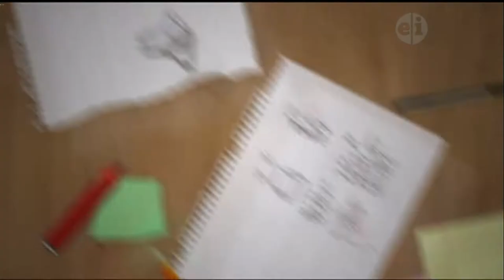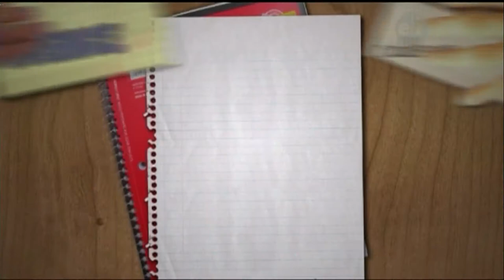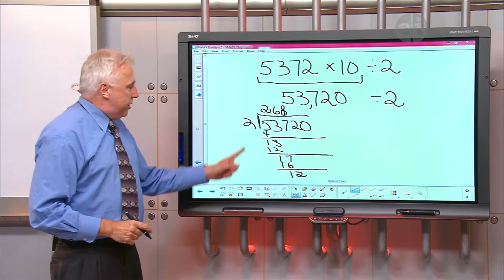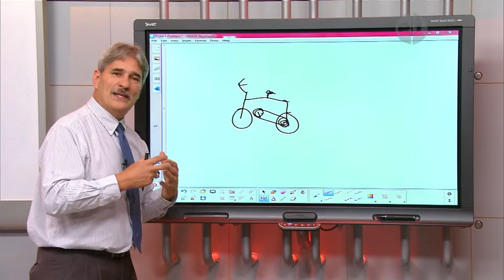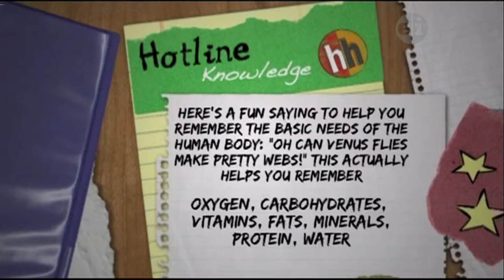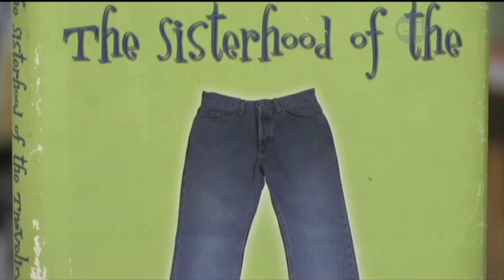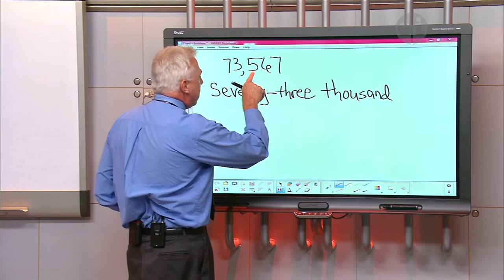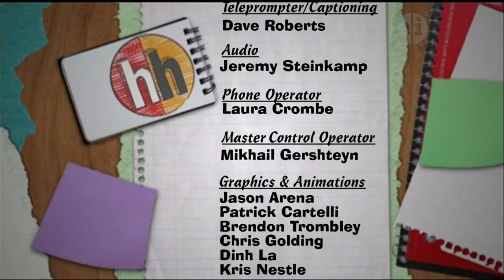Homework Hotline 9/19/13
It's Thursday and Mr. Z is back with another Science Challenge! We will also learn what students thought about the books they are reading in this week's Hotline Book Reviews.